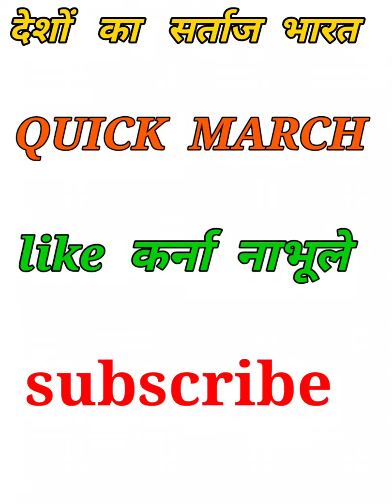देशों का सर्ताज भारत quick march |practice chanter पे कैसे सीखे | learn to play desho ka sartaz